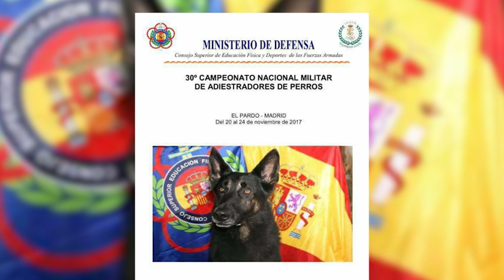Campeonato Militar Adiestradores de Perros (2017) - TVE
30 Campeonato Militar Adiestradores de Perros celebrado en la Escuela de Adiestramiento de Perros de la Guardia Civil y en el que han participado también Ejército de Tierra, Ejército del Aire, Armada, Guardia Real y UME; programa emitido en el Telediario 15h de TVE.